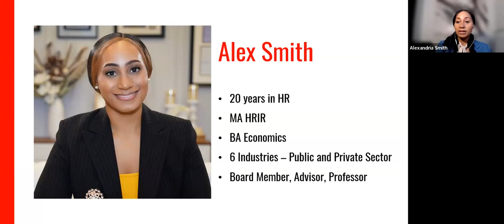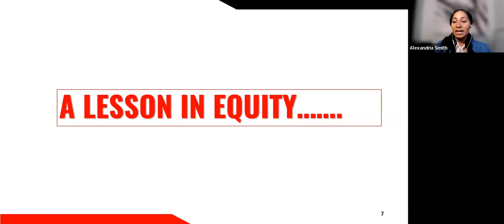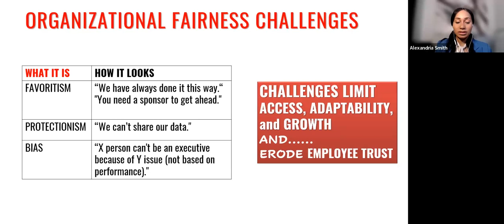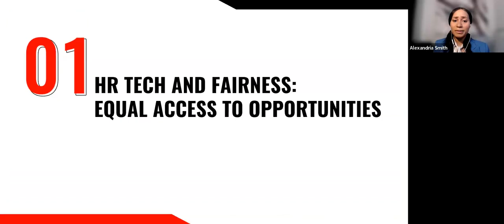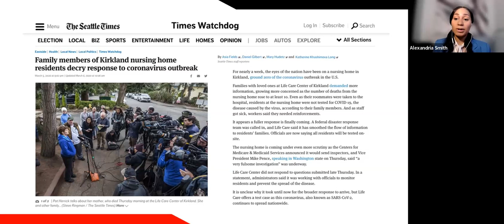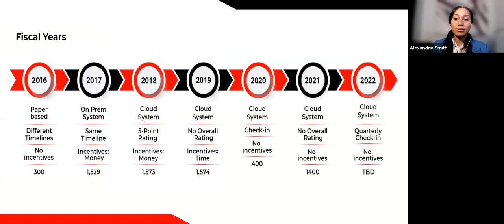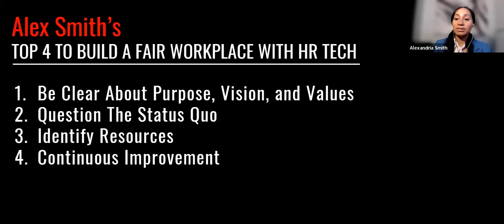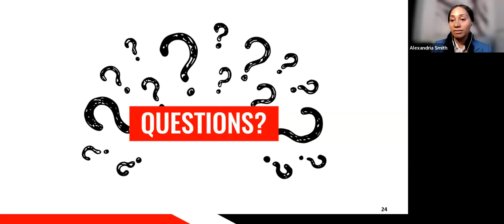KEYNOTE PRESENTATION: Towards a Fairer Workplace With HR Technology